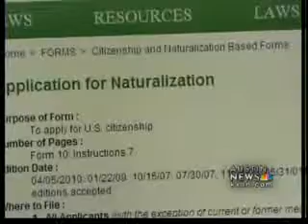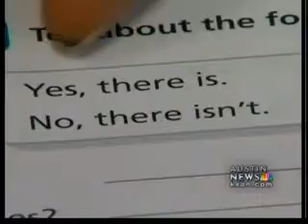Immigrant path to citizenship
Immigrant Services Network will hold a screening event on Sept. 18 to assist illegals with starting the path to citizenship.